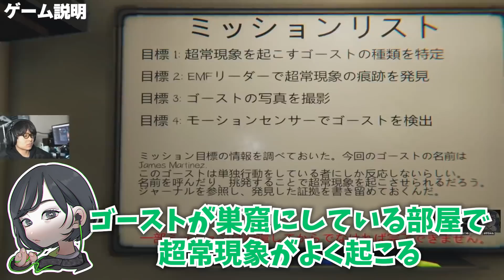【放送事故】ホラー実況で生放送中に失神して返答無くなる。本名を呼ぶ幽霊出現.. 他| Phasmophobia